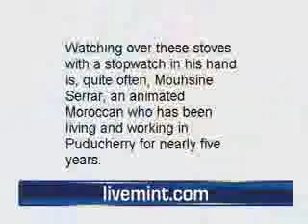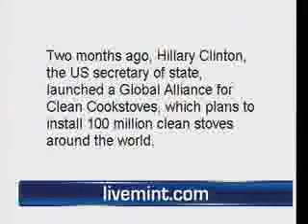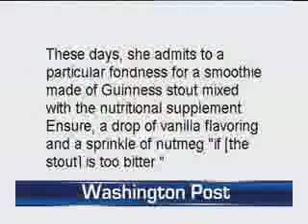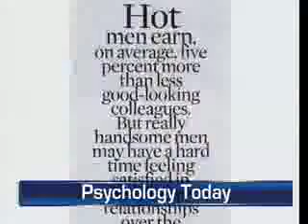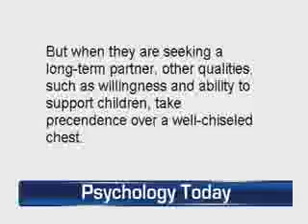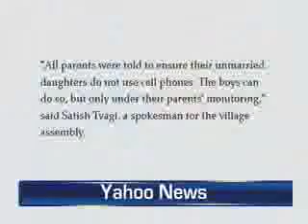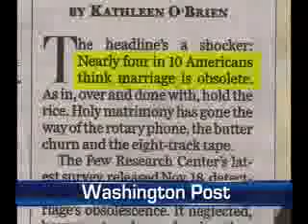In conversation part four.flv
This week's show is hosted by Dinesh Verma and Aastha Verma (no relation... only Darshan co-hosts).  Their Conversation topics include:  classified documents released by WikiLeaks:  motivation of owner Julian Assange and legality of the entire case; Newsweek cover picture of President Obama depicted as the Hindu God -- Lord Shiva; President's recent decision to freeze pay for Federal workers; agenda for the new Congress; Dinesh's commentary on the incoming House Speaker, John Boehner; battle over beauty and brains -- what matters most in life to men and to women;  "Gasland" documentary by Jeff Fox is up for an Oscar; Kamla Harris -- the newly-elected Attorney General of California; secrets behind the long life (107 years) of DC resident, Betsy Stanford; the latest craze in new drinks for young people is alcohol mixed with whipped cream; four Indian-Americans named as Rhodes Scholars